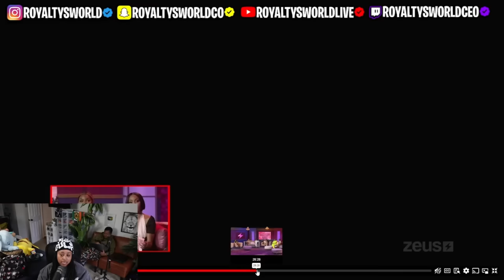Tesehki told her Mom she will NOT put 🐾 on Chrisean on the Baddies East Reunion 😱